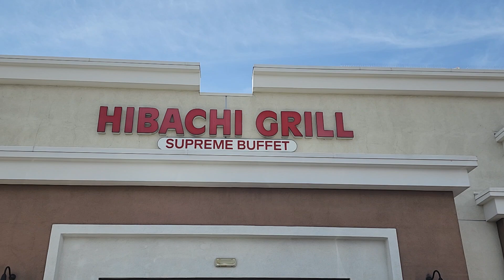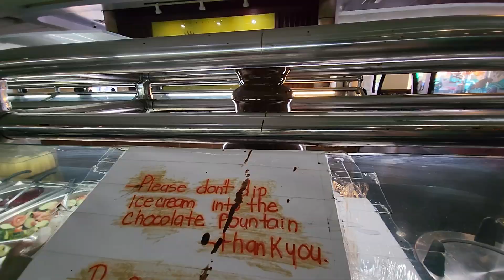All You Can Eat Buffet in Las Vegas